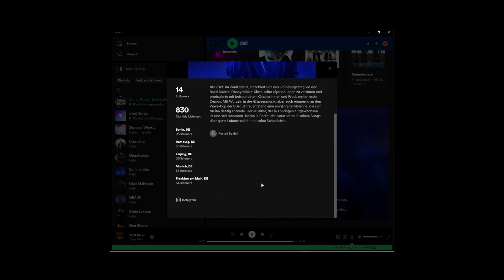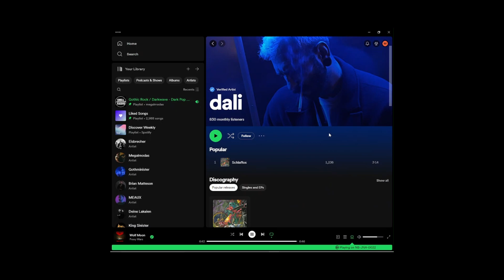Shellshocked Radio Recommendations - dali - Schlaflos - German Pop / Deutsch Pop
Shellshocked Radio